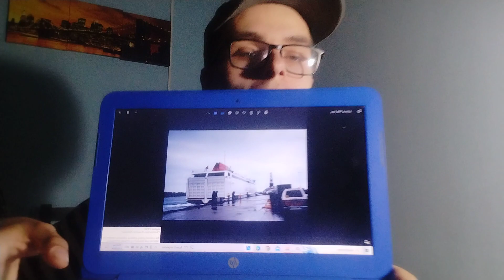let's talk about high speed ferries - seajets part 2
Δεύτερο μέρος που μιλάμε για τα ταχύπλοα της ελληνικής seajets μείνετε συντονισμένοι αύριο έρχεται βίντεο πάλι για ταχύπλοα αυτή τη φορά της hellenic seaways